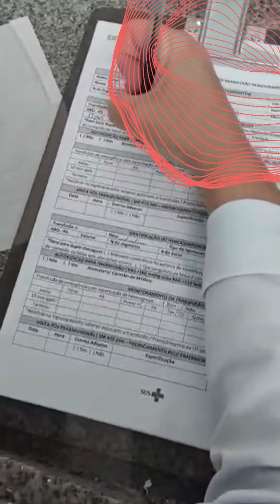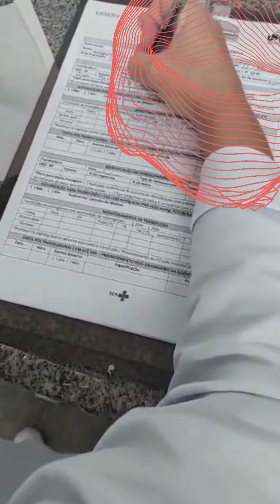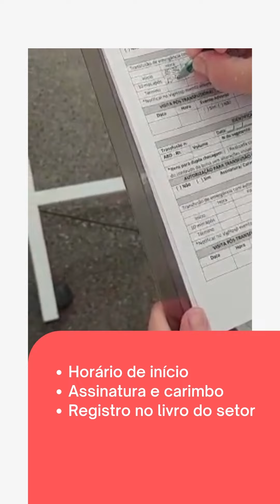Podcast ilustrado - Agência Transfusional do HU-Univasf: Transfusão segura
Orientações sobre o processo de transfusão sanguínea no HU-Univasf.